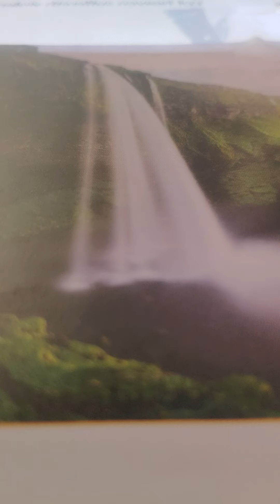kingdom matthew 11:1-12 kjv